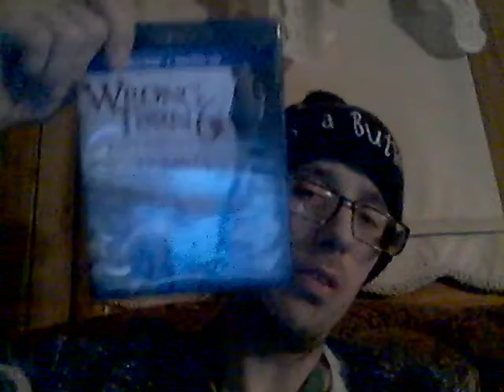Beyond Raw Lit Watermelon Candy 2-20-21 Part 1!